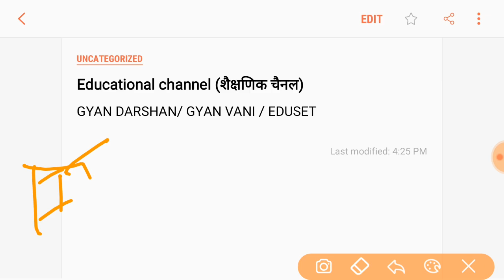GYAN VANI, GYAN DARSHAN, EDUSAT